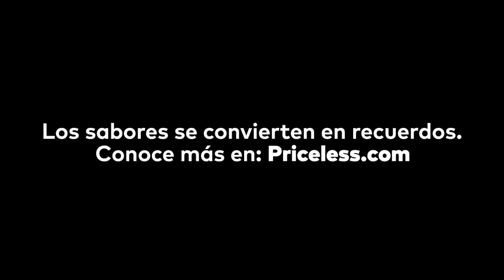Estoril: Episodio 3 – La Crítica Chilango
Podría parecer que cada tres días abre un restaurante en la Ciudad de México, pero Estoril se ha mantenido en el gusto de los chilangos desde que abrió sus puertas en 1971. Ubicado en el corazón de Polanco, la antigua casa tiene una atmósfera cálida que invita a sentarte cómodamente a disfrutar de una buena comida.